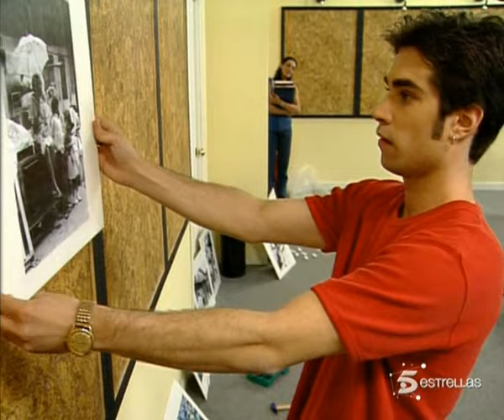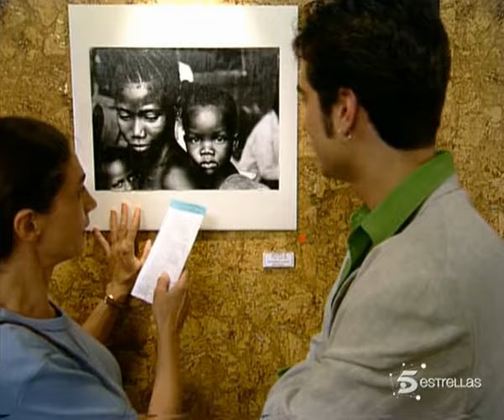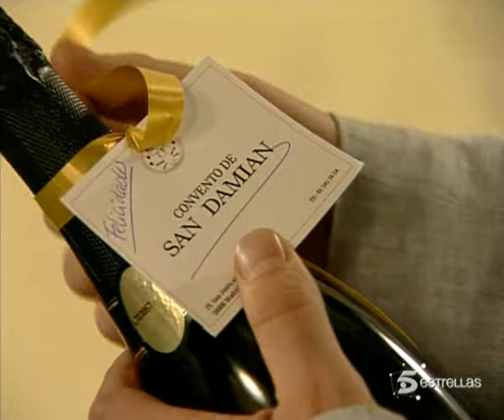Hermanas (1998) 1x13 - Si yo fuera superiora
Serie que narraba la vida de unas monjas en un convento, y un grupo de niños a los que acogen. Actrices como Pilar Bardem, Anabel Alonso, Chus Lampreave o Yohana Cobo, entre otras, formaron parte de su elenco.